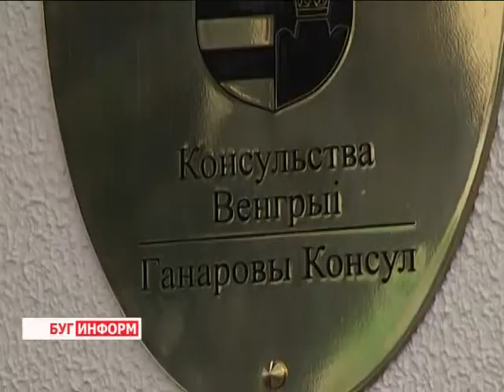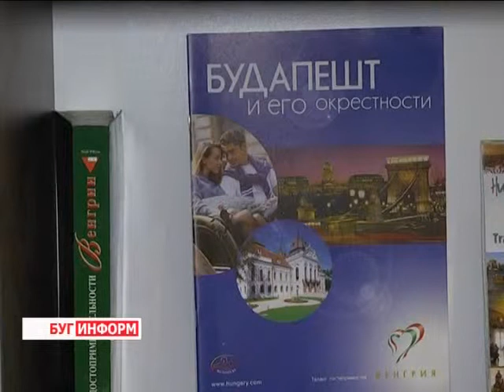2014-12-17 г. Брест. Открытие в г. Бресте Венгерского почетного консульства. Телекомпания Буг-ТВ.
16 декабря в городе над Бугом открылось первое в нашей стране венгерское почетное консульство, полномочия которого распространяются на Брестскую и Гродненскую области. Старт его работы должен придать новый импульс развитию взаимовыгодных и успешных отношений между двумя народами в различных сферах. В торжественной церемонии приняли участие представители местной власти, дипломатических миссий в Бресте, а также посольства Венгрии в Беларуси.